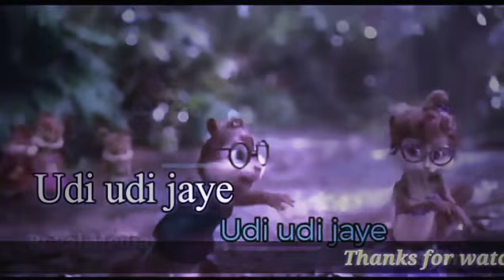Karuva paiyan mogatha kaanama gana song